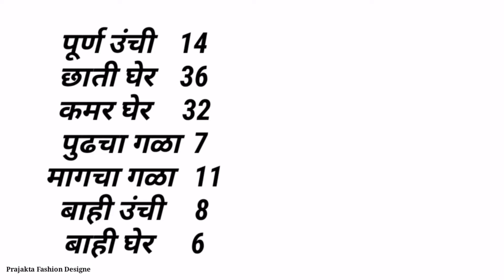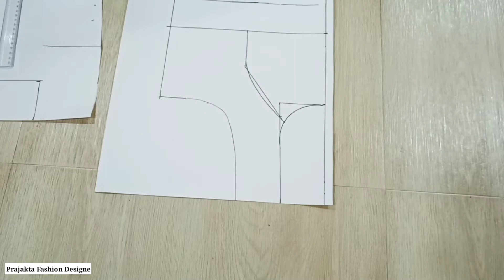36 Size katori blouse cutting & stiching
Welcome to prajakta fashion designe

36 Size katori blouse cutting & stiching | 36 साईज कटोरी ब्लाऊज कटिंग आणि स्टिचिंग खूप सोपी पद्धत

1 blouse neck design
2 Blouse Design 2021
3  easy patchwork blouse neck design
4  patchwork blouse design
5   patchwork blouse design pattern
6  Blouse back neck cutting and stiching
7 simpal and easy designer blouse back neck
8  lacework blouse neck design
9  model blouse design
10  bridal blouse design
11  paithani Sadi blouse neck design
12  cotton Sadi blouse neck design
13  silk saree blouse neck design
14  letest blouse neck design
15  boat neck blouse design
16  fancy boat neck design cutting and stiching
17  khan blouse back neck designs
18  boat neck blouse design
19  boat neck Kurti Neck Design
20  Boat Neck Design
21 panchakoni  blouse
22 blouse design
23 blouse designs
24 blouse lace design
25 Simple and easy stitching
26 letest blouse design
27 blouse design pattern
28 bridal blouse design
29 paithni blouse design
30 cutting and stiching
31 model blouse design pattern

ब्लाऊज नेक डिझाईन कटिंग
ब्लाउज डिजाइन कटिंग सिलाई
डिजाइनर ब्लाउज कटिंग सिलाई
पॅच वर्क ब्लाऊज डिझाईन
पैठणी ब्लाऊज बॅक नेक डिझाईन
बॅक नेक ब्लाऊज डिझाईन